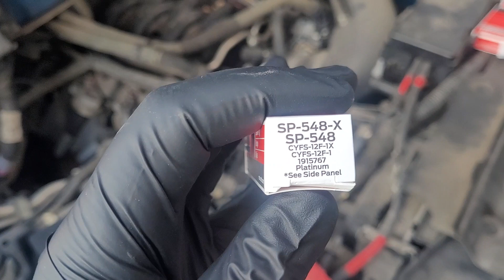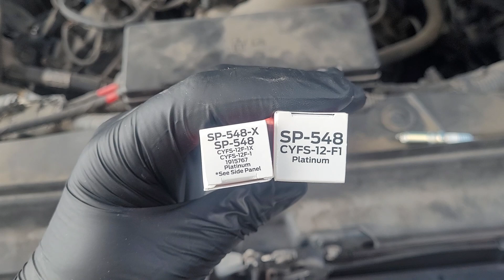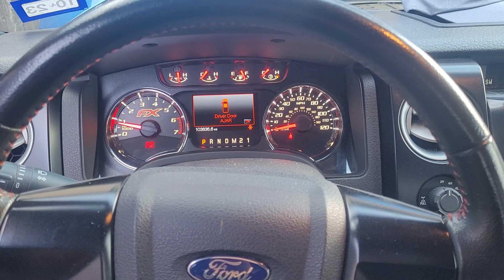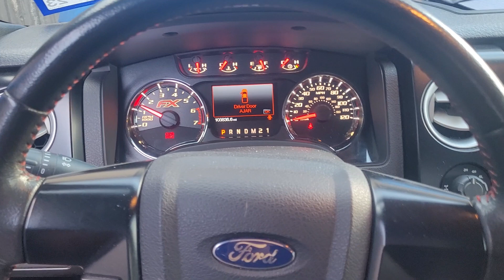how to: 2012 F150 5.0L spark plugs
replacing spark plugs on a 2012 F150 5.0L spark plugs without breaking connectors.